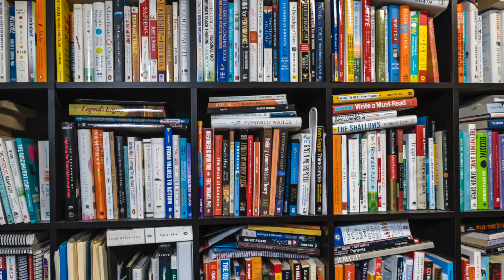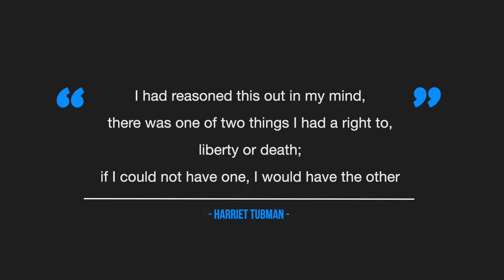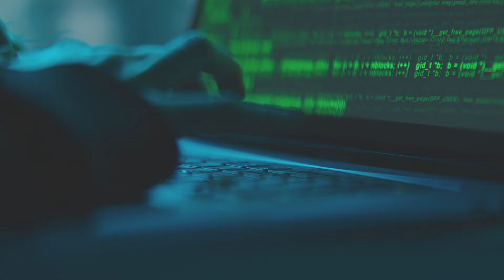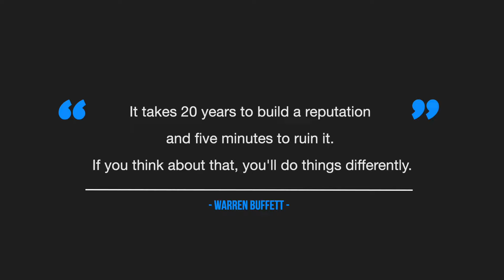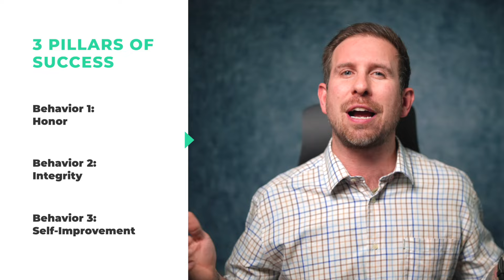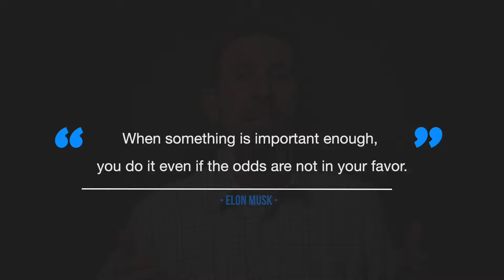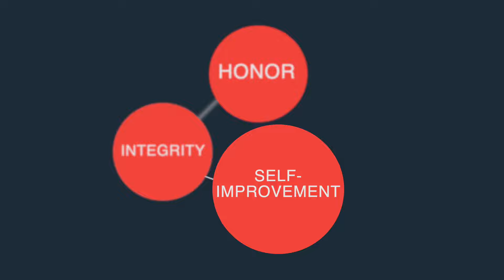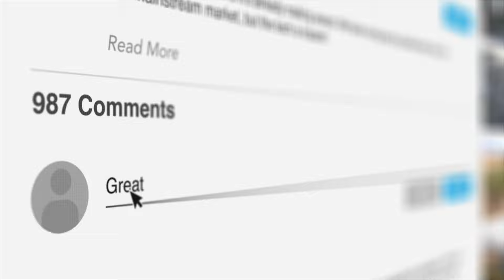Secrets to Success: 3 Simple Behaviors Revealed || learn something new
Unlock the secrets to success with 3 simple behaviors that winners use to elevate their success. Watch this video to learn more! Dive into the heart of success with Mat Riley on  @Learnsomethingnew1911   where we unlock the power of personal and professional growth. This episode is a masterclass in transforming your life through Honor, Integrity, and the drive for Self-Improvement. Mat, a former corporate employee turned entrepreneur, shares wisdom from over 280 non-fiction reads, offering invaluable career advice, skill development insights, and self-improvement strategies.

Discover how legends like Harriet Tubman, Warren Buffett, and Elon Musk embody these principles, providing actionable tips on everything from enhancing emotional intelligence and mastering sales negotiation techniques to public speaking and developing a growth mindset. Whether you're refining your communication skills, setting ambitious goals, or balancing work-life, our content is designed to propel you toward your best self.

Let's Learn Something New together, one impactful step at a time.

📘 Recommended Best-Selling Books:

"Never Split the Difference" by Chris Voss:
Audio Book (Audible)
Hard Cover

"Start with No" by Jim Camp
Audio Book (Audible)
Hard Cover

"The Power of a Positive No" by William Ury
Audio Book (Audible)
Hard Cover

Camera Gear Used:
Canon R6
Lens (RF 50mm f1.2)
DJI Mic 2

The views expressed in this video are my own and do not necessarily reflect the official policy or position of any other agency, organization, employer, or company.

00:00 Introduction
00:44 Mat Riley & Learn Something New
01:32 Honor
02:38 Honor Example: Harriet Tubman
03:17 Honor: Put it to Practice!
03:34 Integrity
04:17 Integrity Example: Warren Buffett
05:03 Integrity: Put it to Practice!
05:25 Self-Development
06:21 Self-Development Example: Elon Musk
07:04 Self-Development: Put it to Practice
07:42 Recap
08:07 Wrap Up